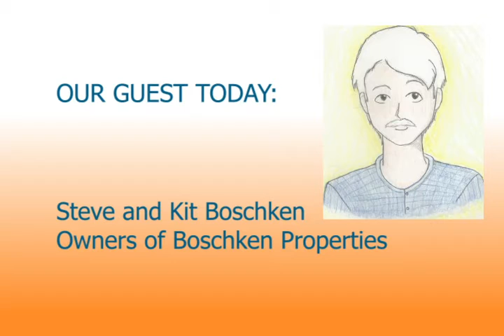Davisville September 28, 2020 - Davis housing, 6 months into the pandemic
On today’s Davisville we talk with Steve and Kit Boschken, Davis real estate experts and the owners of Boschken Properties, about the housing market in Davis this fall. Today's topics follow up our talk with Steve Boschken last May, and include apartment vacancies, the thin supply of homes for sale, rising home prices, the pandemic, unhealthy air from the wildfires, rents, buyers, trends, interest rates, lasting impacts, and not knowing when students will be able to resume in-person classes at UC Davis. Almost all UC Davis classes this fall are online, and could stay that way through the rest of the academic year.